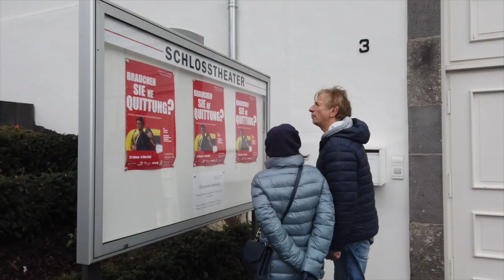Anja Kruse & guests - Ingolf Lueck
Anja Kruse & guests - ein Gespräch mit meinem Kollegen Ingolf Lück - auf der Bühne mit unserem Taxi und in den Kostümen unseres Stücks "Brauchen Sie `ne Quittung" von René Heinersdorff und Harold Faltermeyer